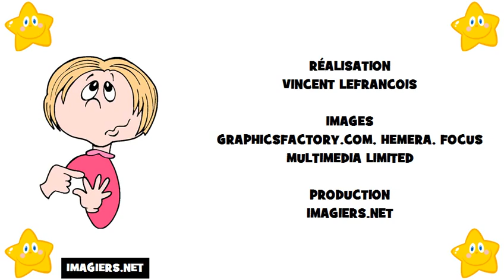法國字母 # 学习法语字母表